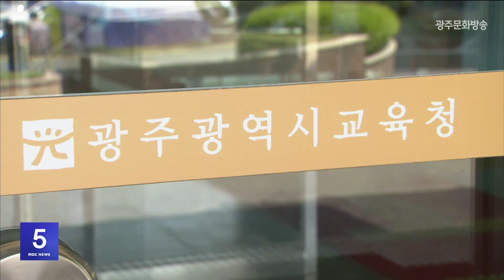광주 교육청, 중학교 배정방식 변경 용역 추진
광주시교육청이 학령인구 감소에 따라
중학교 배정방식 변경을 위한 용역에 나섭니다.

광주시교육청에 따르면
한국자치경제연구원에 오는 11월까지
도시환경 변화에 따른
중학교 배정방식의 문제점 등을 분석해
개선 방안을 찾는 용역을 추진하기로 했습니다.

이는 저출산에 따른 학령 인구 감소로
예비 중학생이 갈수록 줄어드는데다
도시철도 2호선 건설 등으로
대중교통체계에도 변화가 예고되기 때문입니다

광주교육청은 현재
초등학교 졸업예정자를 대상으로
거리와 교통 편의성, 지역 여건 등을 고려해
중학교에 배정해 왔습니다.